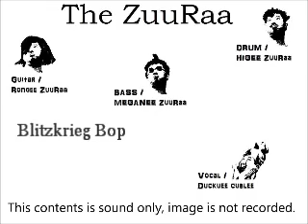The ZuuRaa : Blitzkrieg Bop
★★★This contents is sound only, the image is not recorded. ★★★

The ZuuRaa is a Rock band.
This is RAMONES cover tune.

The ZuuRaa Member's Introduction.
Vo : Duckuee Cublee
Bass : MEGANEE-ZuuRaa
Guitar : RONGEE-ZuuRaa
Drum : HIGEE-ZuuRaa